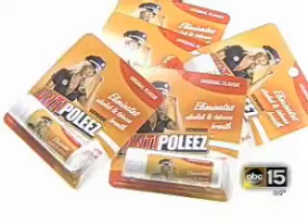AntiPolice Pills!!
With those pills u save so much money on lawyer fees, you can easily buy 911 Turbo, GT-R or R8 V10